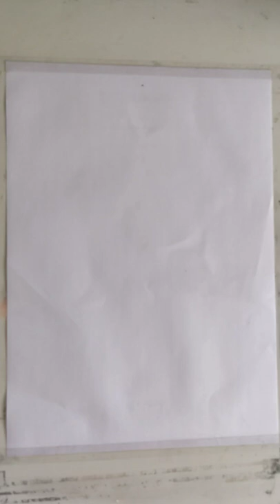How to draw girls with swing. graphite pencil by Raj's art.